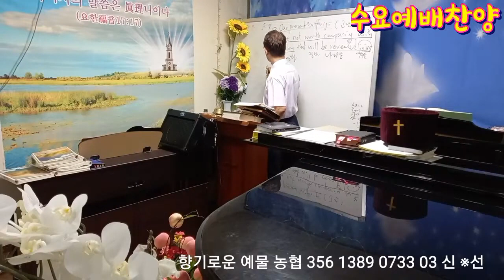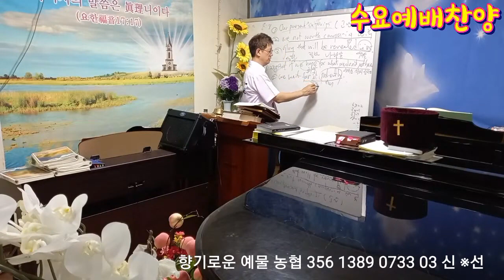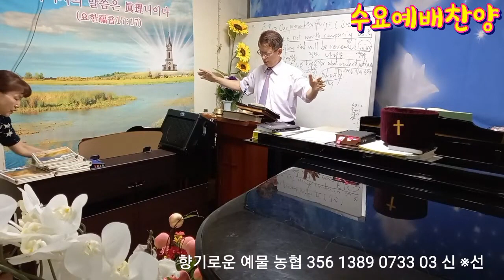수요예배찬양 5부 210818